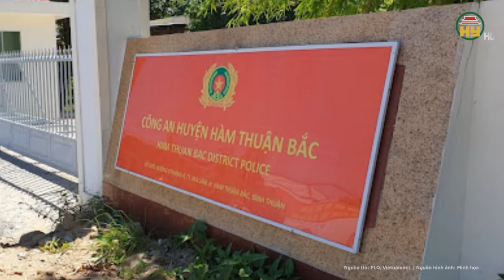Thấy cha bị dọa đánh, con trai gọi “đồng bọn” mang súng tìm đối phương bắn thẳng vào nhà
Hưng Yên TV | Thấy cha bị dọa đánh, con trai gọi “đồng bọn” mang súng tìm đối phương bắn thẳng vào nhà
Ngày 7-3, tin từ Công an huyện Hàm Thuận Bắc, tỉnh Bình Thuận cho biết, liên quan đến clip nhóm thanh niên nổ súng vào nhà dân đưa lên mạng xã hội, Công an đã triệu tập nhóm thanh niên trên để làm việc.
Địa chỉ: 164 Nguyễn Văn Linh, thành phố Hưng Yên, tỉnh Hưng Yên
Tiktok: Truyền hình Hưng Yên
Facebook: Đài Phát thanh và Truyền hình Hưng Yên
Zalo: Đài PTTH Hưng Yên